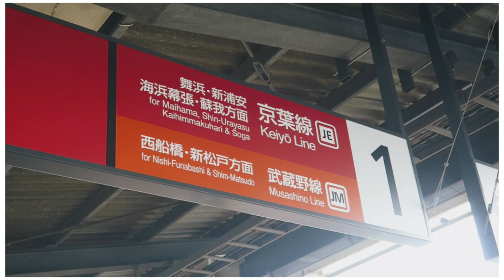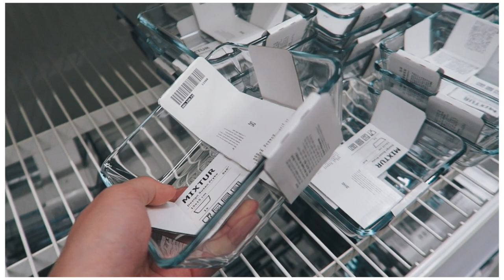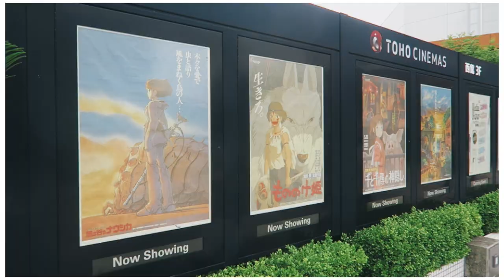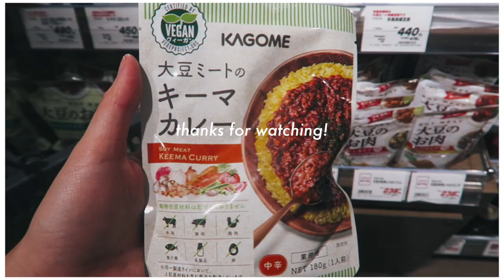Day Off in Chiba | Life in Japan VLOG (CC)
Day off in Chiba

Raissa and I go to IKEA in Chiba (our favorite hang out spot) and catch up for a few hours. We haven't seen each other since earlier this year so it was nice to spend some time together.

We went to IKEA Tokyo Bay and then had Gong-cha at Lalaport Tokyo Bay.

 ҉  FAQs    ҉
Age: 26
Ethnicity: Filipino
Location: Tokyo, Japan
Camera: Canon G7X, Canon 5D MK III
Software: Final Cut Pro X